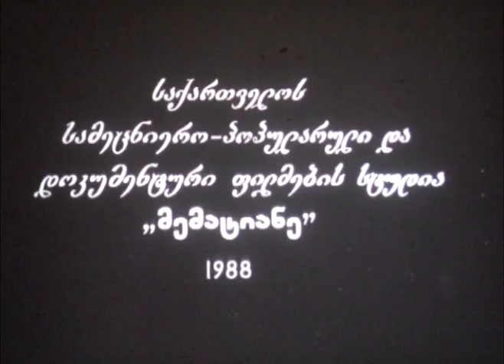ფენომენი -მანუჩარ მაჩაიძე- 1988 წ